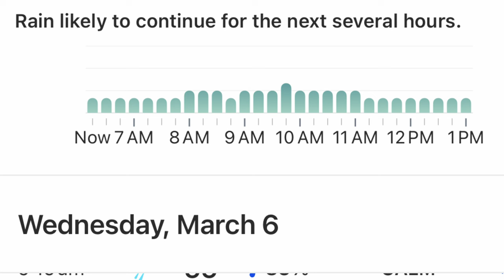BNB Room Addition challenge, rain puts us behind one more day. Got the woodmizer out!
Day 4 of the room addition build, we lost today, the rain won.  Special guest appearance for Inspector Rondo and our Woodmizer sawmill.